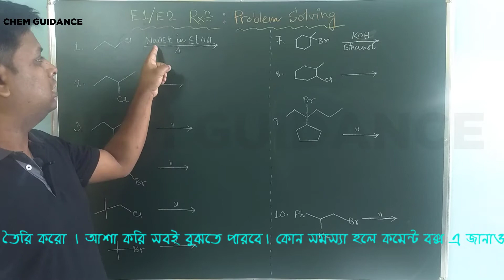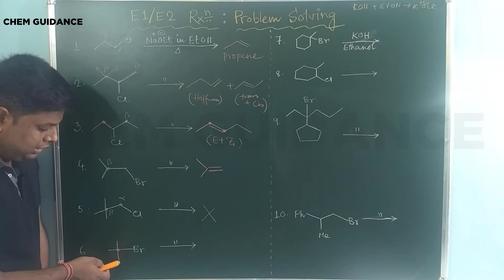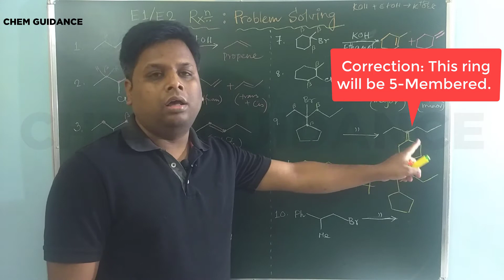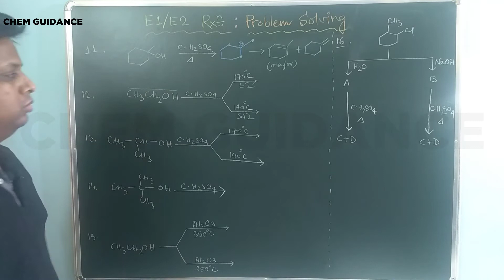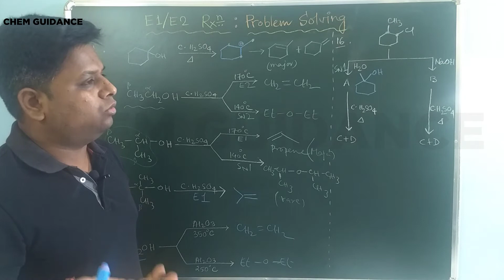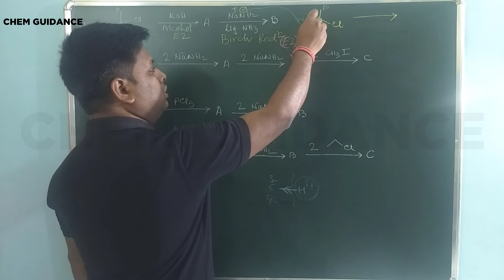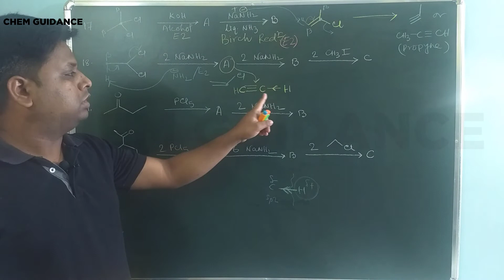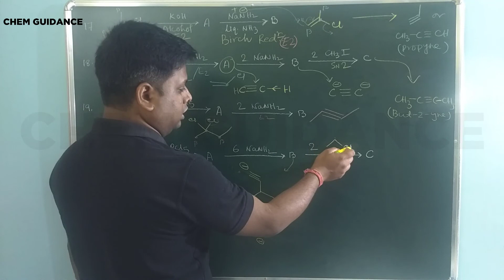Problem Solving on E1 & E2 reaction |Part-1|Elimination Reaction| In Bengali |ChemGuidance |NEET-JEE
Problem Solving on E1 & E2 reaction | Elimination Reaction| In Bengali | Chem Guidance |NEET-JEE
In this video, I have discussed a lot of examples on Elimination reaction, which will help students growing their problem solving skills on Elimination reactions.